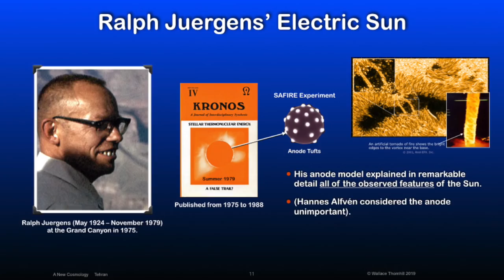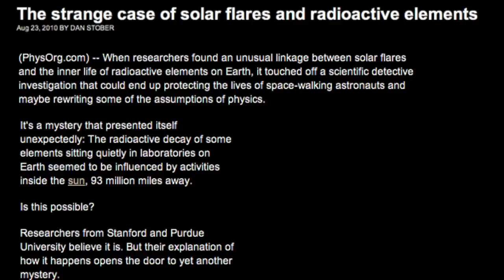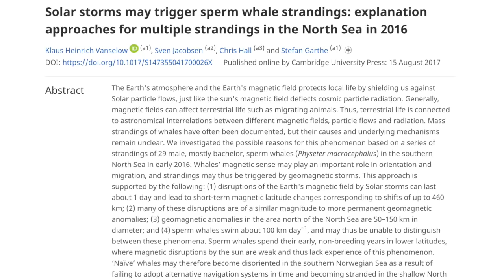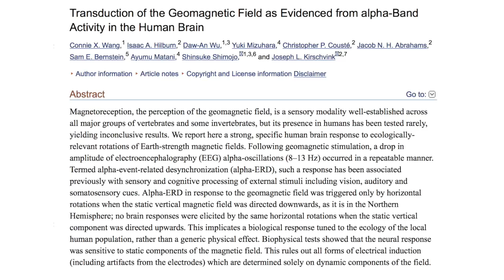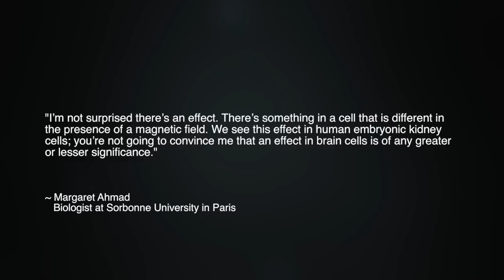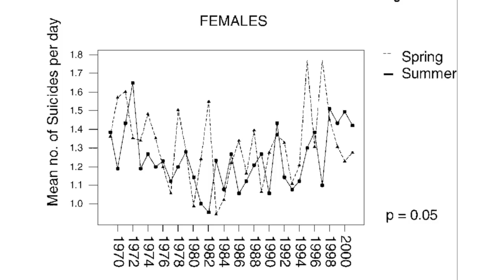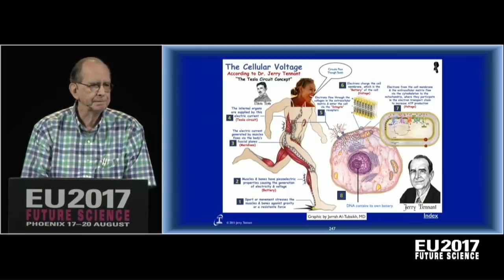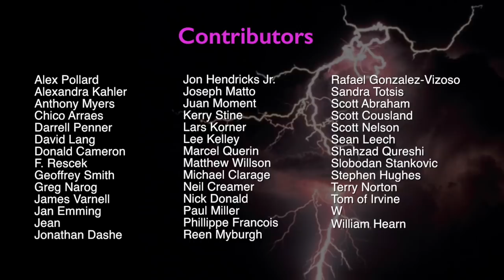Geomagnetic Effects on Earth's Biology | Electricity of Life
Scientific research into the Sun's effects on life on Earth has yielded results that may surprise you. Over a century ago, the Soviet-era scientist Alexander Chizhevsky conducted exhaustive studies demonstrating an apparent correlation between solar activity and prominent historical events and societal changes.

Today, geomagnetic effects on Earth's biology, and life on the planet overall, is the subject of many fields of investigation. In this episode, we present intriguing evidence that the Sun's electromagnetic activity may influence our bodies and minds in surprising and dramatic ways.